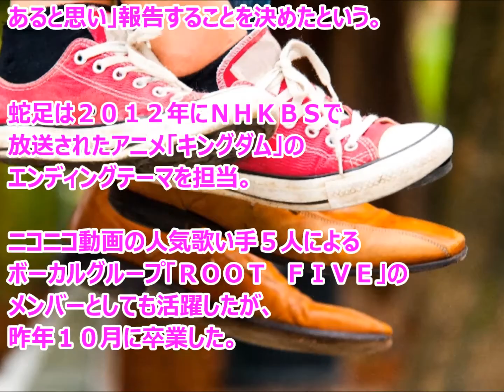カリスマ女子高生モデル・楠ろあとニコ動の歌い手・蛇足が交際宣言！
人気読者モデルの現役女子高生・楠ろあと、ニコニコ動画で人気の歌い手・蛇足がブログで交際宣言。